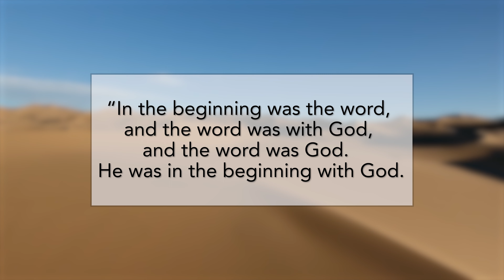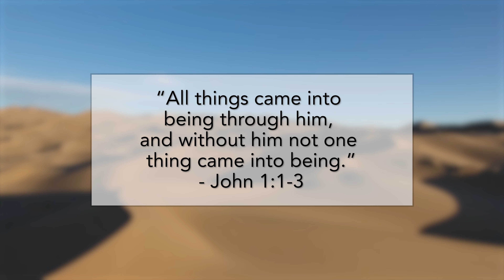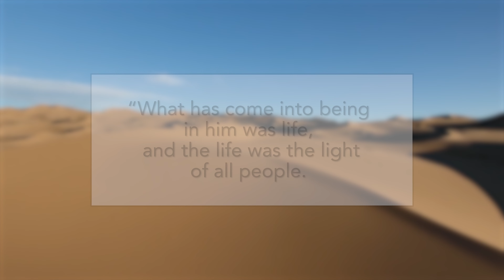Journey Through Lent The Annunciation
Today is the Solemnity of the Annunciation, when we commemorate that moment when the Archangel Gabriel visited Mary to announce to her the Incarnation.  Mary’s response was her “Fiat” – “Let it be done unto me according to thy word.”  Mary’s “Fiat” echoes the “Fiat” that is God’s very own language of creation.  When God created all things, He simply spoke them into being.  “Let there be light!”  And so, there was light.  In fact, through each movement of creation, we hear God pronounce His “Fiat” over and over again:  “Let there be …”

Do we ever stop and think that our own very existence is a result of God speaking US into being?  Uniquely and personally and lovingly, God spoke each of us into being, through His Son Jesus, the Eternal Word.  We are not just here randomly.  We have been called into being for a purpose and our lives have meaning.  We are chosen and we are loved.

As we journey through lent growing deeper into the will of God, let us through our own “Fiat” – allow Jesus to live in us, just as Our Blessed Mother said, “Let it be done unto me according to Thy Word” and allowed the Word to take flesh within her and dwell among us.